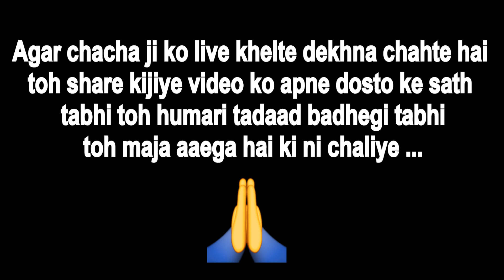CHACHA JI KA DHAMAAL IN FPP MODE ( winner winner chicken dinner )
14 kills ke sath chicken dinner maza aaya ki ni bataiye itna mehnat kiya hai humne tanik aap v kijiye iss video ko share kijiye dosto ke sath taki jaldi se apni family bari ho or hum live khel sake hai ki ni tohhh theek hai hai chaliye .